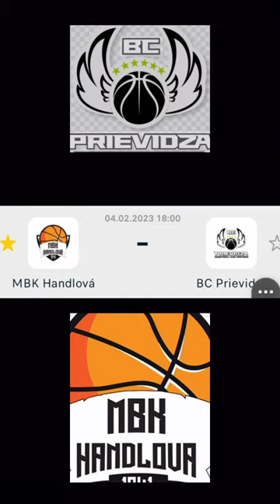VŠETCI POVINNE NA HANDLOVÚ HANDLOVA DO TOHOOOO